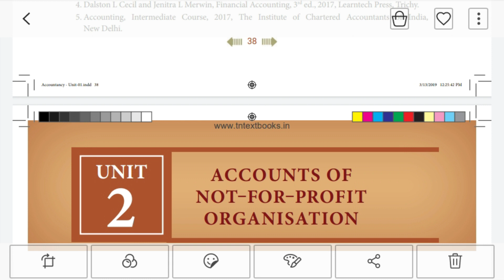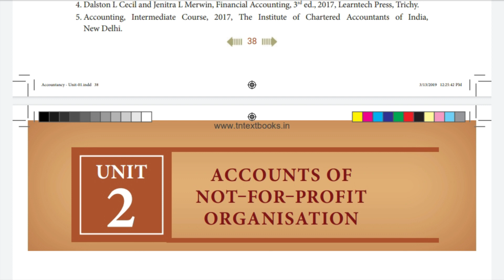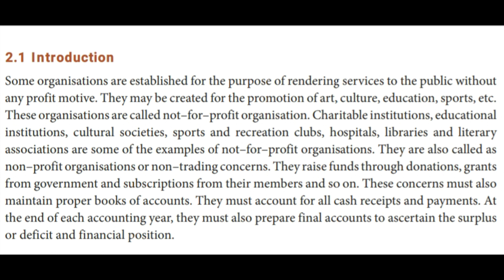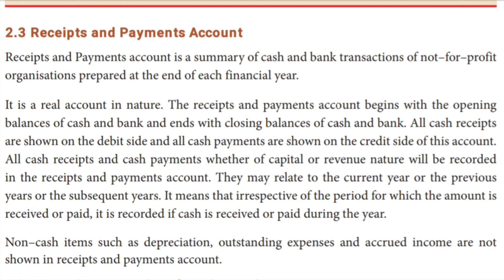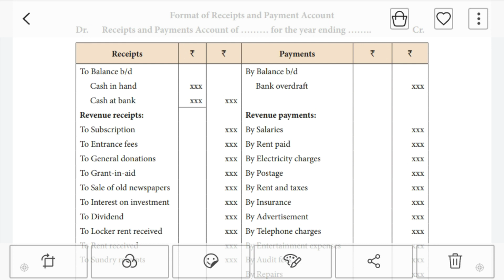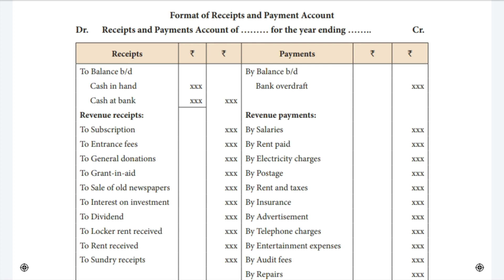Accounts of Non Trading Organisation Introduction | Ganesh Kumar | Tamil